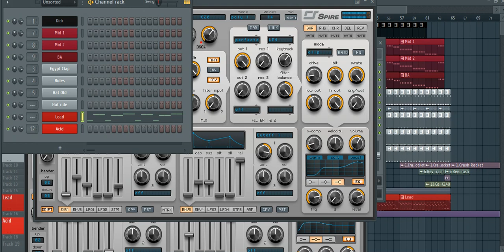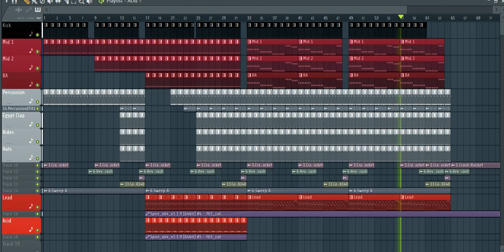FL Studio : Susana & Neev Kennedy - The Promise (Kaimo K Remix)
Що ж ще робити в 3 ночі, окрім як не сидіти в FL Studio...